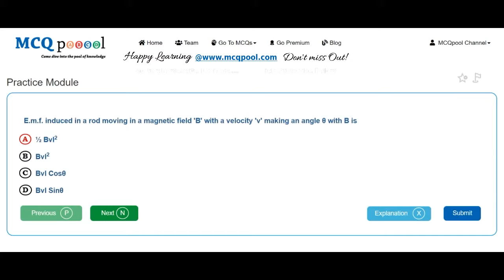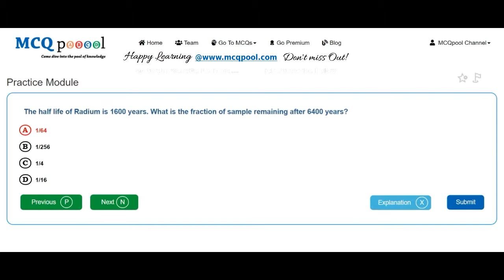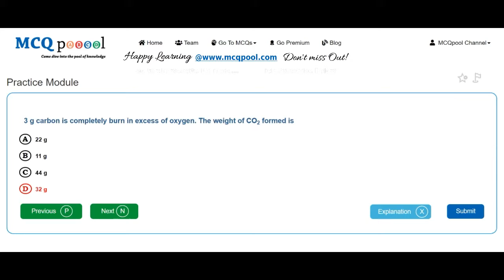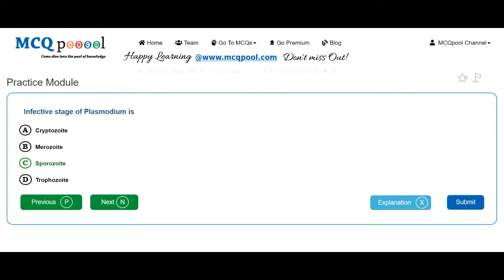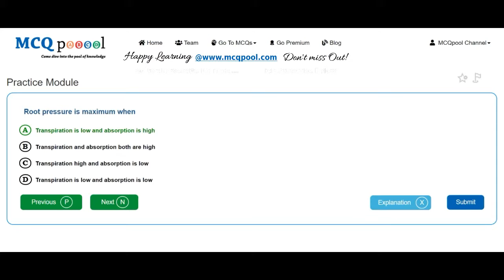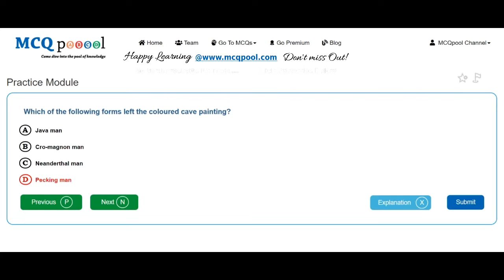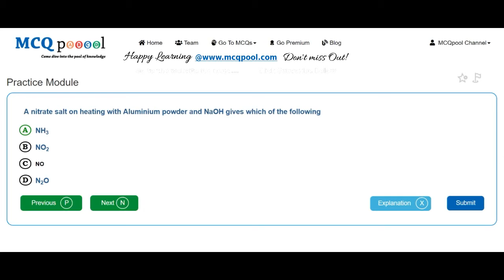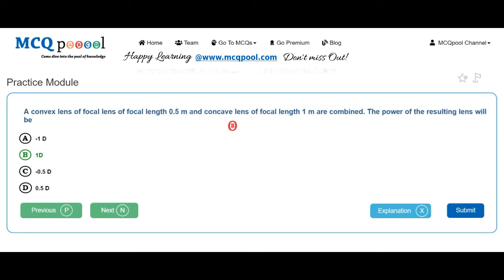Quiz/MCQs on KUMED (UG Entrance- MBBS) 2009 -MCQ Quick Revision Series Free MCQs @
For more details on how to do so, please visit:
Multiple Choice Questions MCQs on KUMED (UG Entrance- MBBS) 2009 for A levels/#+2/Plus 2/High School/Intermediate levels/ PreMed Entrance